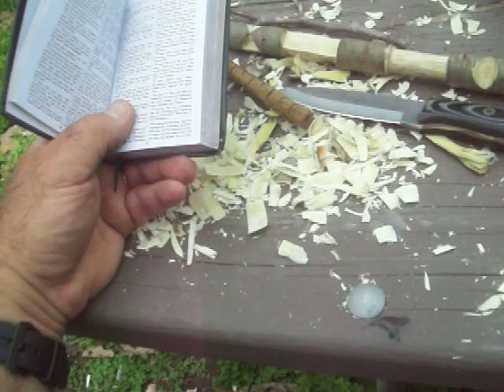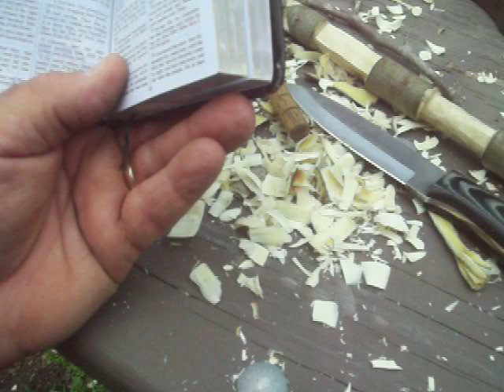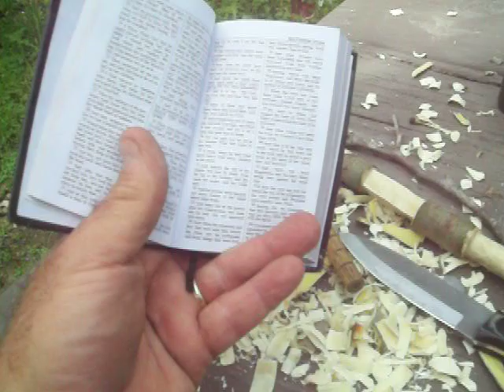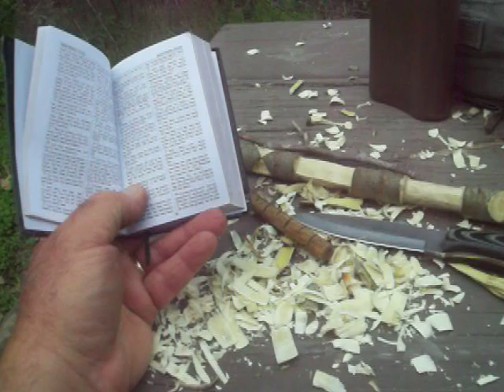Matthew 27:44 - Passion Week discussion in the woods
Tomorrow is Good Friday, and I was reading Matthew 27. Recently, I was surprised to learn that verse 44 stated that initially BOTH thieves crucified alongside Christ abused Him. I was always of the belief that only one had. I take this as further evidence that as stated, "If we confess our sins, He is faithful and will forgive our sins" [1 John 1:9] even at the last moment, if it is a sincere repentance.  God bless and have a Happy easter 2024!